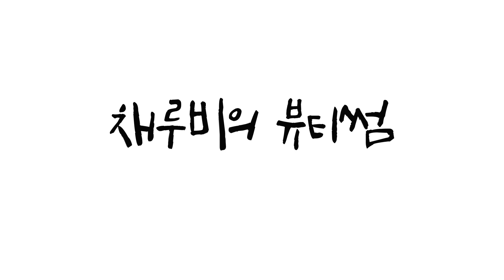슈에무라 메종키츠네 립스틱 추천 rd163 / rd161 / or575 /pk383 (shu uemura maison kitsune lipstick swatches)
안녕하세요 채루비예요 오늘은
신상 슈에무라 메종키츠네 립스틱 베스트 준비했어요
국내외 셀럽들의 잇 패션브랜드 메종키츠네와
립스틱 맛집 슈에무라 립스틱 발색 보여드릴게요

Hi! This is Chaeruby. Today I will introduce
BEST shu uemura maison kitsune edition lipstikcs!
Global luxury cosmetics shu uemura collaborates with Trendy fashion brand Maison kitsune
and they really make a big hit on a beauty market!
Inspired by the camouflage trend,
They suggest edgy and chic look for you!

슈에무라 루즈 언리미티드 슈프림 마뜨 립스틱 카모
shu uemura maison kitsune rouge unlimited matte my camo style
3.4g

매트립이지만 스무스하게 발리고
입술 주름에 끼지 않기때문에
무심한 듯 발라도 이쁘게 발리는
슈에무라 카모는 리얼 신의 한 수!

Vibrant colors boast ultra-smooth matte finish!
You’ll never see flawed lips in the mirror.

슈에무라 메종키츠네 립스틱 rd161 : 웜레드
shu uemura maison kitsune lipstick rd161 : criomson red for warm tone

슈에무라 메종키츠네 립스틱 rd163 : 쿨레드
shu uemura maison kitsune lipstick rd163 : cherry red for cool tone

슈에무라 메종키츠네 립스틱 or 575 : 오렌지코랄
shu uemura maison kitsune lipstick or575 : orange coral

슈에무라 메종키츠네 립스틱 pk383 : 말린장미 립
shu uemura maison kitsune lipstick pk383 : mlbb

I'll upload a video related to Korean cosmetics and makeup tutorials EVERY FRIDAY !

더 많은 메이크업 꿀팁 원하신다면, 블로그나 인스타 방문 해 주세요 :)
If you want more information, Visit my personal homepage or instagram below.

* 본 영상은 신라면세점 팁핑으로부터 경제적 지원을 받아 제작되었습니다 *